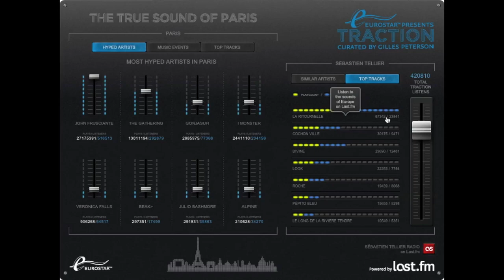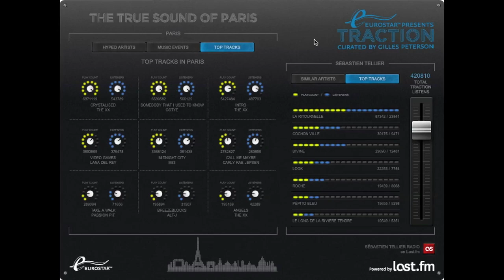Kerve Creative - Traction Eurostar/Guardian Interactive City Guides